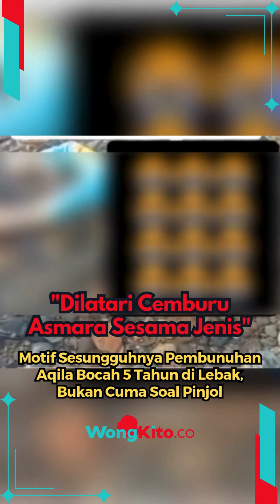"Dilatari Cemburu Asmara Sesama Jenis" Motif Sesungguhnya Pembunuhan Aqila Bocah 5 Tahun di Lebak